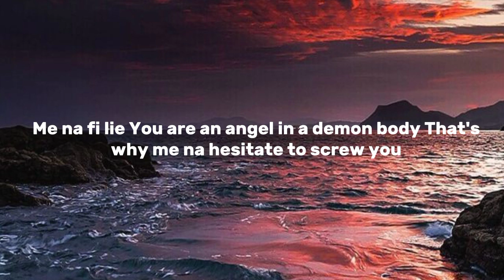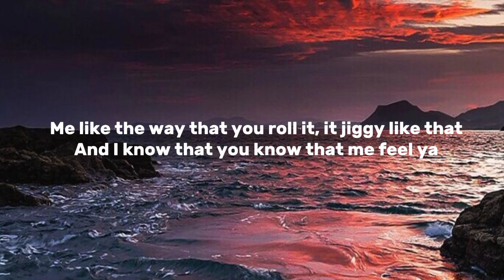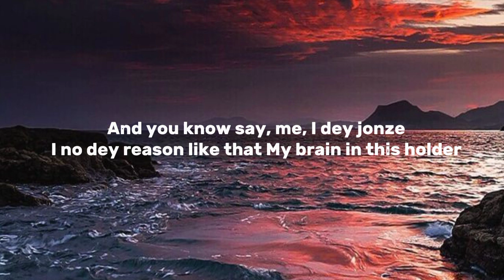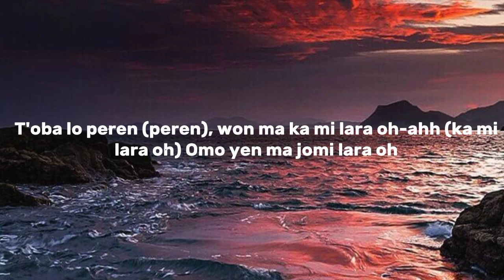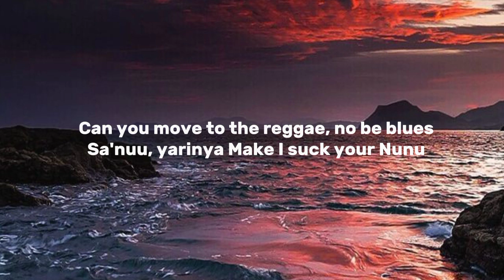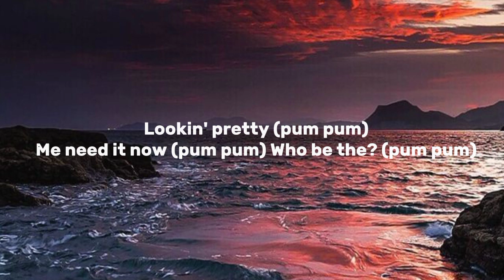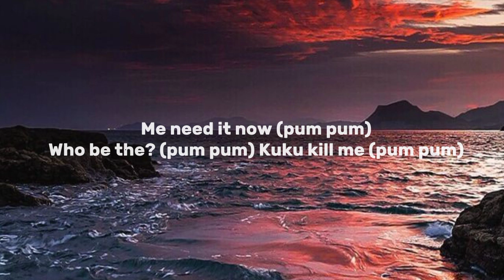Ruger_ (wewe) official lyrics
￼ Free YouTube Keyword Tool

Discover Content Ideas, The Best Keywords, Get More Subs and Views!

Enter a keyword in the box, and Click search.

Enter a Keyword or phrase

Target Keyword Results

Target Keyword Results will be shown here

~ Search Volume

2K

per month

~ Difficulty

HIGH

6.48

Related Keywords Search Data

You can select specific Keywords then Copy or Export

CopyCopy as TagsExport Selected to CSVExport all to CSV

Filter:
s music256
Keyword~ Monthly Search Volume~ Rank Difficulty

WeWe"

Aye!
Woyo
Woyo
Ahn!

Me nah fit lie you're an angel in a demon body
That's why me nah hesitate to screw you
She walk through the hallway with her scented body
Cologne make a man nose dey hmmm hmmm

Can you move to the raggae no be blues
Sanu yarinya make I suck your nunu

Me like the way that you roll it e jiggy like that
And I know that you know that me feel ya
And everybody evil nobody holy like that
Put your hands on the pole whine selecta
She puff cannabis smoke and she litty
She a baddy of the highest order crazy gyal
And you know say me I dey jonze I no dey reason like that
My brain in disorder
Gimme that

Sweet
For real
For me
Twist
C'est la vie vie
Astalavi vi
Looking pretty
Me need it now
Oouu baby
Kuku kill me
Bad gyal riri
Kuku kill me now
Ku, kukuruku beat it
On her knees
She say na we we now

O lomi lara o
Omo yen ma lomi lara o
To ba lo peren
O ma ma mi lara ah
Omo o ma ka mi lara o

Sweet Cuban girl, she ah Guantanamera
She give herself to me and she wants me to tear her
Finish with her she tell me thank you imela (oshey)
Imela (oshey) imela

So gimme that

Sweet
For real
For me
Twist
Astalavi vi
Looking pretty
Oouu baby
Kuku kill me
Bad gyal riri

Sweet
For real
For me
Twist
Astalavi vi
Looking pretty
Oouu baby
Kuku kill me
Bad gyal riri

Kukuruku

Thanks to Penda for correcting these lyrics.
Play "WeWe"
on Amazon Music Unlimited (ad)
Writer(s): Michael Olayinka Adebayo

AZLyrics R Ruger Lyrics
EP: "The Second Wave" (2021)
Ruger - The Second Wave EP cover
Champion
Useless
Dior
Girlfriend
(Deluxe Edition Bonus Track)
WeWe
Warning
You May Also Like
Naira Marley - "Kojosese"
Hello If you hear Naira Marley you must jo Ehn ehn! Efe joku Ejo la tibi wo many many... Kuro nbe Oja yi kojosese ye! (O kojosese) Oja yi kojosese ye!(O kojosese) Oja yi kojosese ye! (O kojosese)...
Mayorkun & Victony - "Holy Father"
Yanaur Of Lagos Original Ge ge Holy father Holy father I'm screaming My Lady Gaga She got me in my feelings I be Adam for this garden of Eden Holy father my holy father Holy father Holy father I'm...
Cheque - "History"
I don't want no more pain I don't want no more drama I don't want cry no more I don't want fall no more I'm still standing my ground But all these bumps surround me I don't want cry no more I don't...
Buju - "Outside"
Talking 'bout me, man, big up your chest, I swear If you no get money e dey kill idea Man, I faced my fears There's nothing I can't do from here Omo in the first stage I made mistakes I swear For...
Fave - "M.O.M.M.S"
You came and drove me insane With the wild in your eyes I'd last a lifetime with you I just want that kinna view You came and broke my pain With the wild in your eyes I'd last a lifetime with you I...
Submit Lyrics
think media
Soundtracks

Advertise Here

Cookie Policy

DMCA Policy
Lyrics licensed by MusixMatch